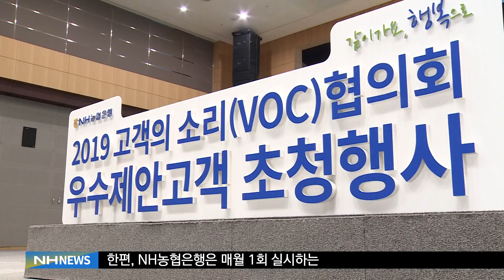NH농협은행, 고객행복센터 우수고객 초청 행사 실시(20191014)